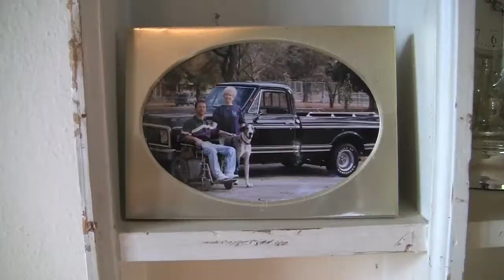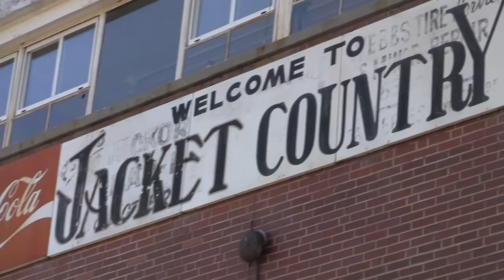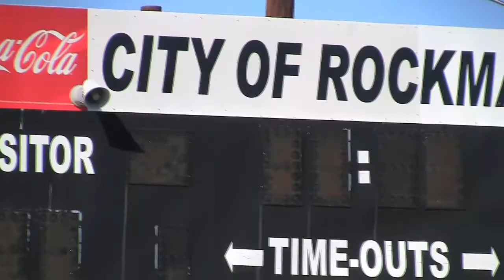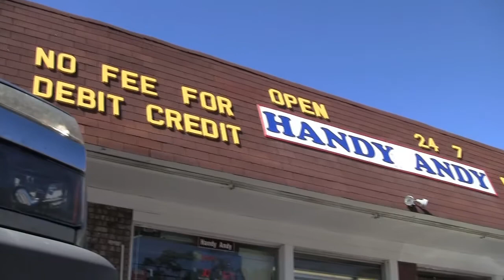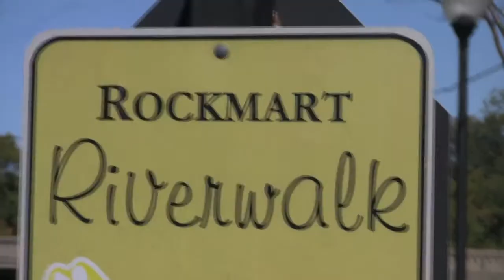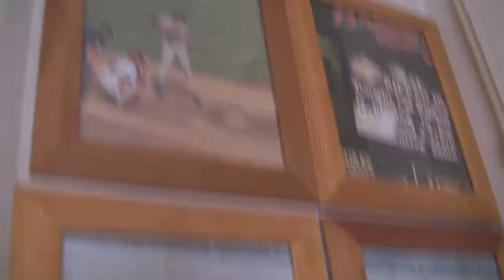"Scooter" The Documentary